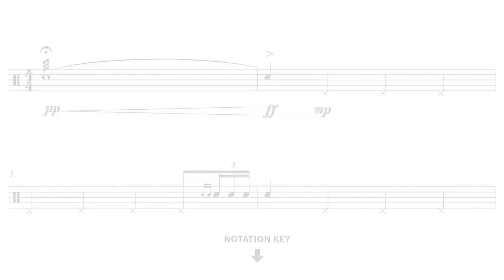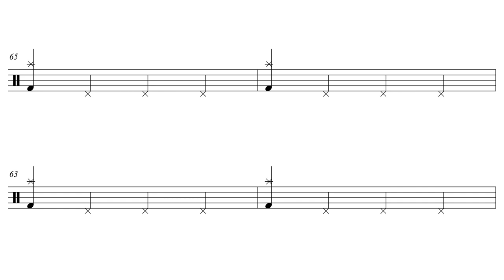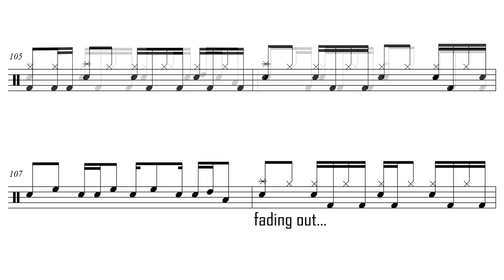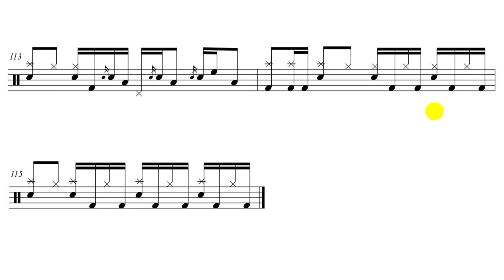Metallica - The Unforgiven [DRUM SCORE + MUSIC]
This video features interactive sheet music for The Unforgiven - Metallica.